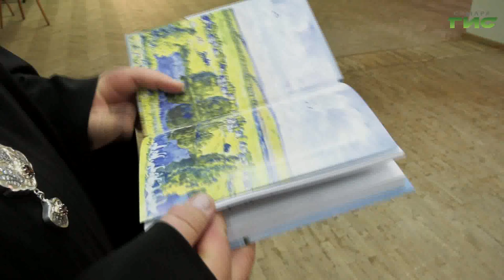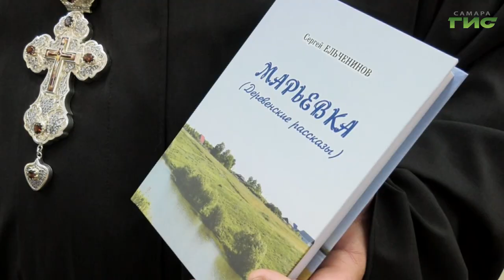В областной научной библиотеке состоялась презентация книги "Марьевка. Деревенские рассказы"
В Самарской областной научной библиотеке состоялась творческая встреча с писателем Сергеем Ельчениновым. Он представил книгу, над которой работал 8 лет, "Марьевка. Деревенские рассказы". О чем этот сборник, расскажут наши корреспонденты.